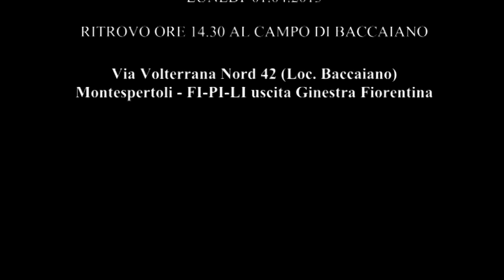Sporting Arno-Empoli 23.03.13